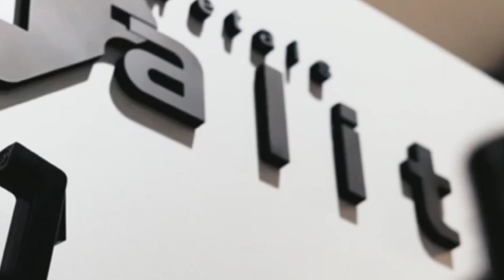As mudanças de Roger. Um Grêmio diferente contra o Guarani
Conheça os Metais Talita
Cesar Cidade Dias. Conteúdos e notícias do Grêmio aqui no Youtube.
Papo de gremista para gremista!

☑️ Me siga no Instagram para ficar por dentro dos sorteios e demais atividades

Um time do Grêmio diferente contra o Guarani. De acordo com o que estamos entendendo, as mudanças de Roger Machado vão trazer um time do Grêmio diferente para a próxima rodada do Campeonato Brasileiro Série B.
Nicolas deve retornar ao time titular na lateral esquerda. É verdade também que Diogo Barbosa teve a sua oportunidade de se firmar na posição. Fato que não ocorreu, com atuações muito abaixo da crítica do jogador contratado do Palmeiras.
Na lateral direita, Edilson deve ganhar a vaga de titular. Com isso, teremos duas mudanças na linha defensiva da equipe. No setor ofensivo, Elias Manoel deve deixar o time, para a volta de Diego Souza, sendo auxiliado pelos pontas Ferreira e Campaz.

O ano de 2022 do grêmio já começou. Com isso, as notícias do Grêmio também. Aqui no meu canal, trago notícias do grêmio, novidades do elenco tricolor, escalações e lives sobre o grêmio.

Com, aproximadamente, 3 vídeos por dia aqui no canal sobre o grêmio, estamos atualizando mais de 175.000 gremistas. Seja sobre o futebol gaúcho, seja na disputa do campeonato gaúcho. Seja pela disputa do campeonato brasileiro de futebol, ou ainda pela Copa do Brasil. Esse ano vamos acompanhar o Grêmio em cada partida, em cada concentração, em cada movimento tricolor.

Além disso, em relação ao resultado do jogo do Grêmio, tem conteúdo atualizado logo após a partida. Seja com lives ou com vídeos postados aqui no canal, vamos juntos repercutir toda a partida.

Cesar Cidade Dias:

Você também pode me encontrar como: Comentarista Esportivo - Rádio Bandeirantes AM 640 - FM 94.9; Comentarista BandTV - Os Donos da Bola.